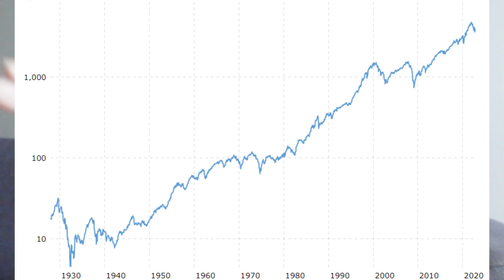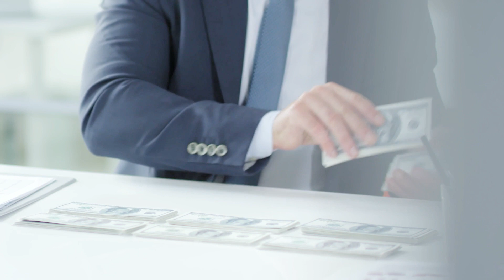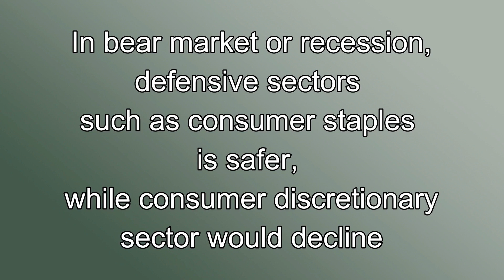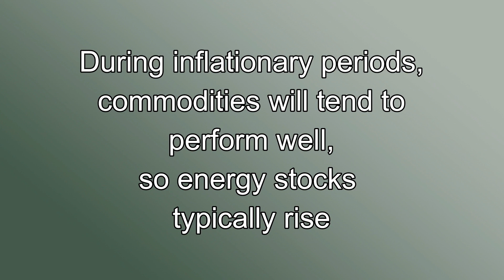Should You Cut Loss in a Market Crash | Stocks Bear Market 2022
During a market crash, most of us will be emotionally affected and thinking whether to hold on or cut loss. Hope this video helps you to make your investment decisions better! :)

Hello! Im Jessica Sin, an investment professional based in Malaysia.
I graduated with an Economics degree and MBA, and have been working in investment banking & investment management since 2016.
As a personal finance and investment enthusiast, I have been sharing about content related to cryptocurrencies, stocks and real estate.